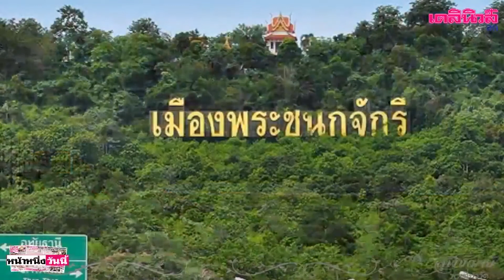เตรียมรับโล่จากนายกฯ 25 ต.ค.นี้ รางวัล“จังหวัดสะอาด”ที่สุดในประเทศไทย|เดลิ[HOT]นิวส์240961